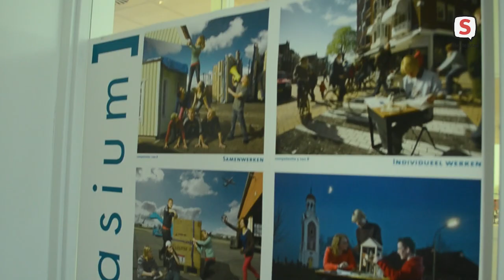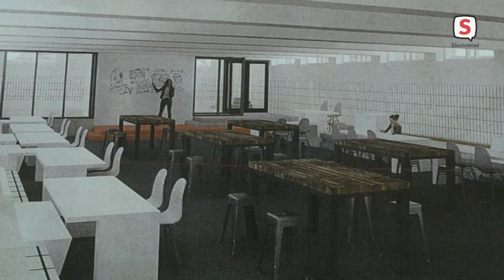Technasium Da Vinci College uitgebreid in Zweilandbad